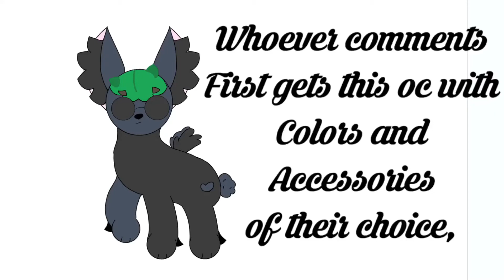First person to comment wins this oc with colors and accessories of their choice | last repost